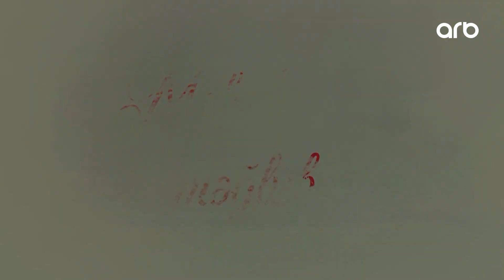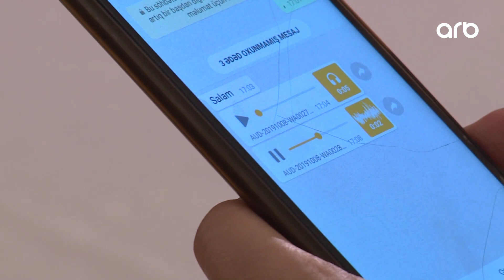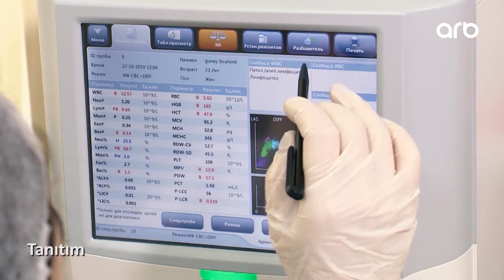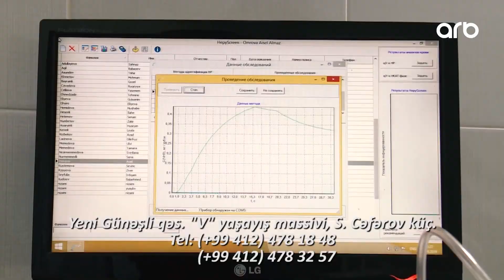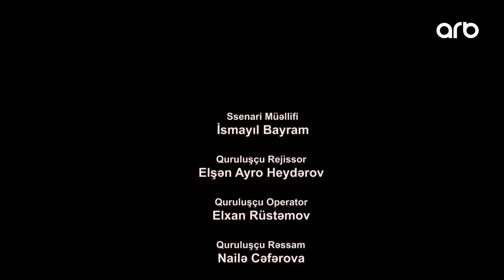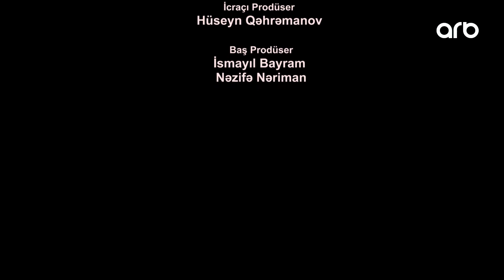Məhəbbətə məğlub (12-ci bölüm) - TAM HİSSƏ